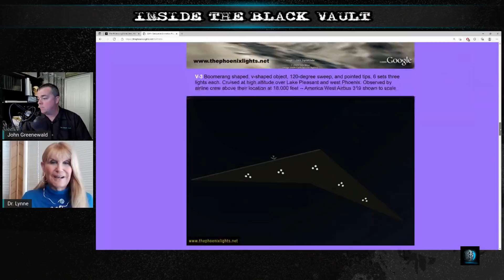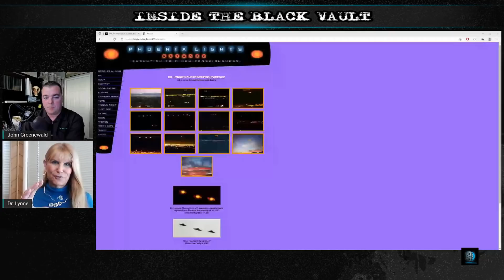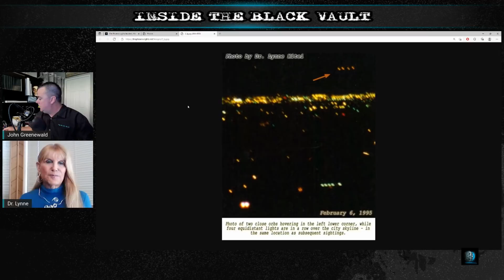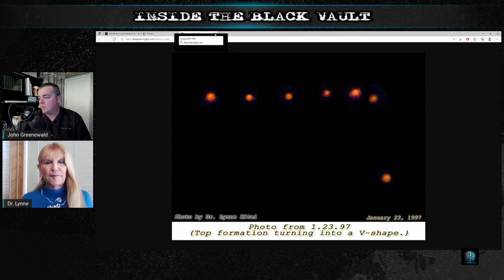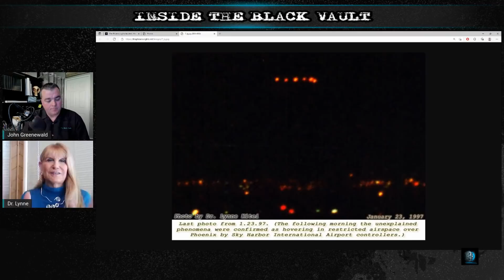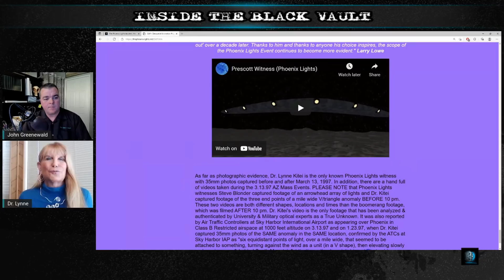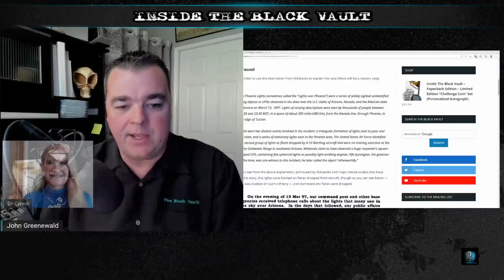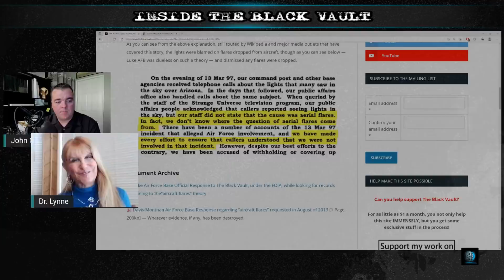Dr. Lynne Kitei on The Phoenix Lights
On the night March 13, 1997, the residents of Phoenix, Arizona were stunned by unidentified lights that appeared above their city.

In what appeared like a triangle flying across the night sky, the event is known worldwide as the Phoenix Lights incident.

But what you may not know is there is much more to the story that most rarely hear about.

Tonight, we are doing something a little different to celebrate the 25th anniversary of the event.

In more of a presentation format rather than my standard interviews, Dr. Lynne Kitei, an eyewitness to the Phoenix Lights, is about to step into The Vault to offer a breakdown of the entire saga.

Not only did she witness the main event that you likely have heard about - she was also witness to numerous other UFOs in the same area, even months before what she calls the "mass sighting." And they all   lack explanation.

NOTE: Turned comments off. Some trolls out there with their spam and rudeness ruined it for the rest of us! Be nice out there, kids.